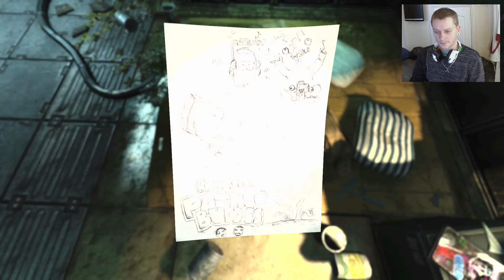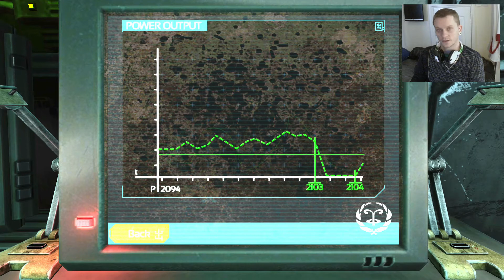SOMA lets Play Xbox E3 What happened to Carl?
Welcome back to SOMA! we manage to escape the crazy robot today, and continue exploring the area searching for access to the comms room, until we find a very strange turn of events.. what happened to Carl Semken? and what should we do?